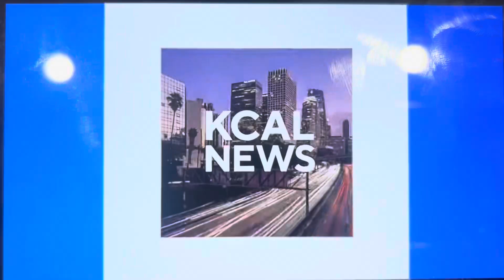KCAL News at 6pm Sunday on CBS Los Angeles teaser and open September 29, 2024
With Gio Insignares and Lesley Marin
Taken after “CBS Weekend News” on Sunday, September 29, 2024 on KCBS-TV 2 Los Angeles, California.